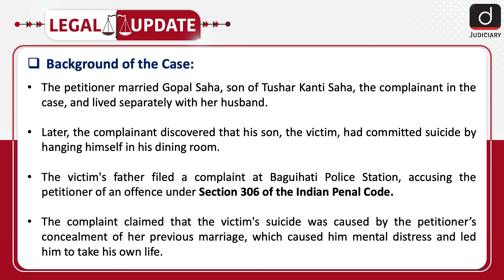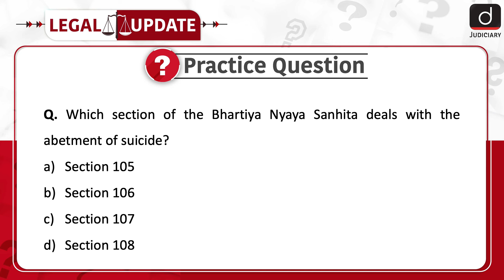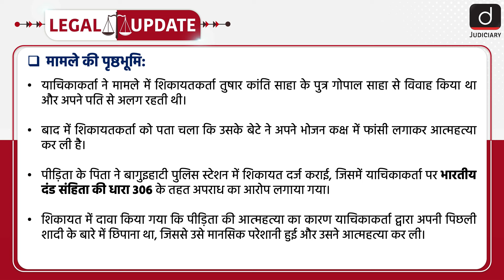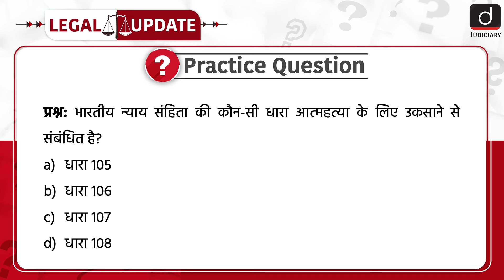Section 306 of IPC | BNS | Calcutta High Court | Case Law | Legal Update | Drishti Judiciary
To watch this topic in Hindi, skip to the timestamp of 02:26.

Welcome to Legal Update. In the recent case of Joyeeta Saha & Anr. vs. The State of West Bengal, the Calcutta High Court dismissed the case against a wife accused of abetting her husband's suicide by not revealing her previous marriage.